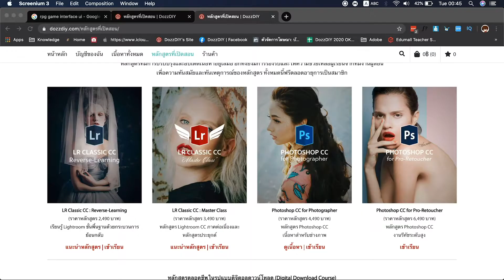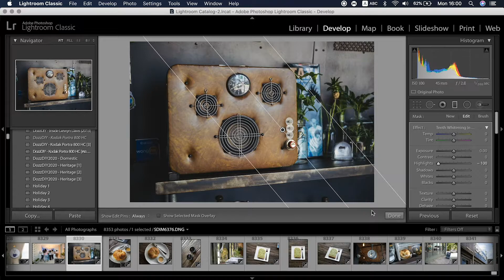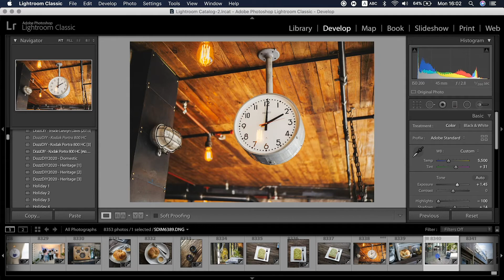LR Classic CC : แจกพรีเซ็ต Domestic กับผู้เรียน MasterClass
คลิปนี้เป็นการประกาศแจกพรีเซ็ตตัวที่ 2 ของปี 2020
DozzDIY2020 : Domestic
จะแจกอย่างเป็นทางการในวันที่ 17 มิถุนายน 2020
ที่ส่วนของรายการเนื้อหาสำหรับผู้เรียน
LR Classic CC : Master Class ทุกท่าน

การประกาศจะแจ้งให้ทราบในเพจ DozzDIY อีกทีครับ